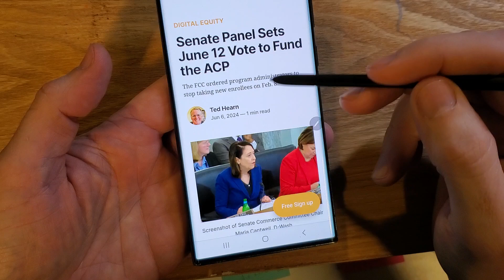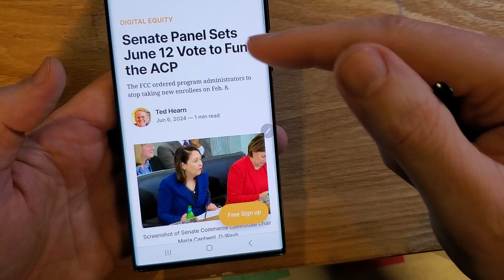Hope for 23 million Americans - Will the ACP Program get funded? Affordable Connectivity Program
There is a sliver of hope for the ACP program. Looks like they will vote on funding it on June 12.

I was on the ACP Program and it Ended - What do I do? Affordable Connectivity Program